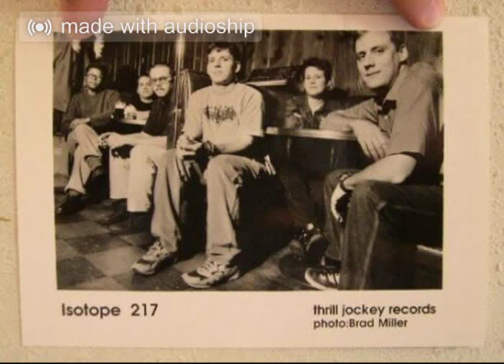Isotope 217 - The Unstable Molecule - Japanese bonustracks - 08 Expedition Rhombus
ripped from the cd